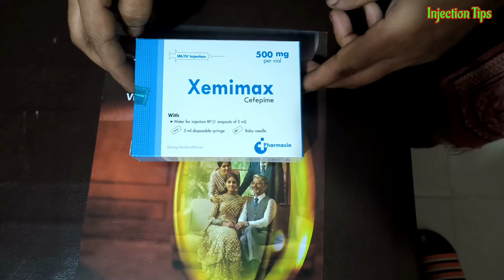Cefepime 500mg [Xemimax] im intramuscular injection Video 24 Ep 115. Injection Tips